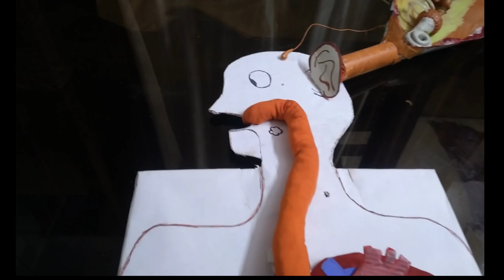Rajvardhan World @Rajvardhanworld How Ear Works Ear Structure Science project model Kids learning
Title:-
Rajvardhan World
* Ear Drum for kids
* Kids Learning Ideas
* Ear Sense of Organ
* Working model of ear
*  Learn & Fun
Hi,
      Our channel is dedicated to giving "Parenting Styles"  for the parents to spend quality time with their kids. Nowadays we can't leave our kids only on the school's syllabus and teachers. To inculcate moral and mental values in the kids, parents must be aware to spend quality time with their kids.
It is true that in today's fast and busy life schedule parents can't spare time for the kids. But it is also true that kids' first teacher is their parents. And definitely, the learnings of these days are the foundation stone for their future.
In this channel, we are dedicated to giving Parenting Styles that can help you to feel more satisfied as a parent. It can  Boost Your Child's Self-Esteem, Catch Kids Being Good, Set Limits, and Be Consistent With Your Discipline, Make Time for Your Kids, Be a Good Role Model, Make Communication a Priority and Be Flexible and Willing to Adjust Your Parenting Style for the bright future of your beloved kids.
Thanking You,
Rajiv Kumar
About this Video :
Learn how the ear works. This is the best video for Kids to learn the working model of the human ear. It is also helpful for the School students to make Science projects.
And this video is important for general knowledge and day- to-day learning